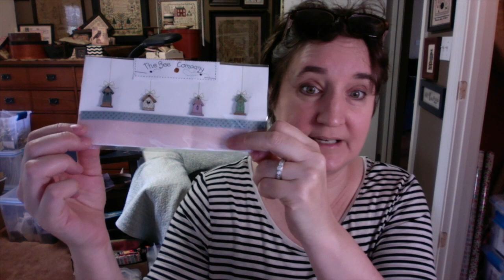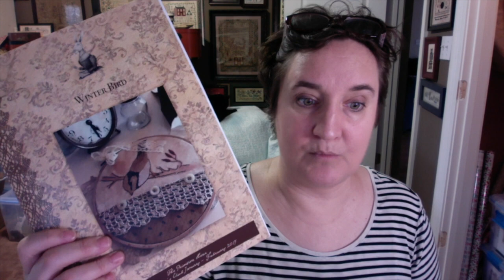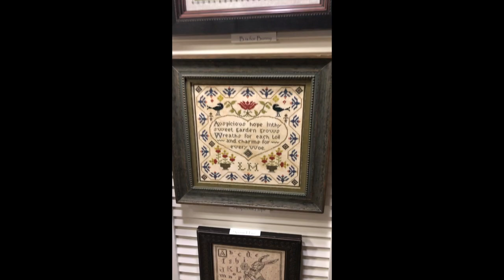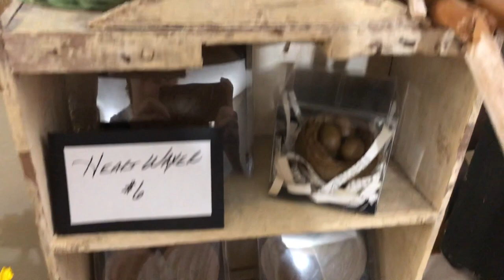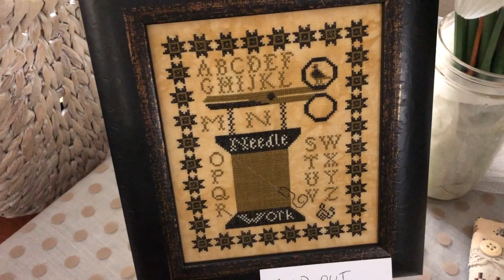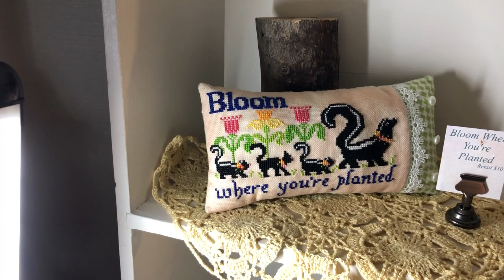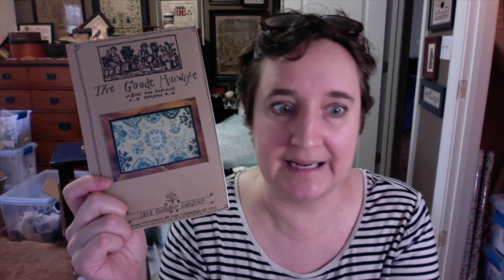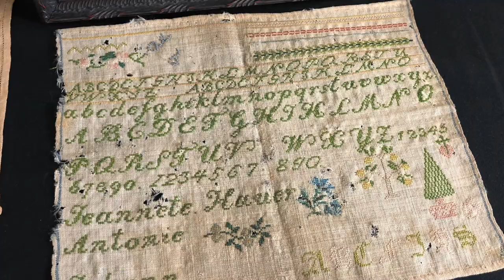StitchyTube #40: 2019 Nashville Market Wrap-Up